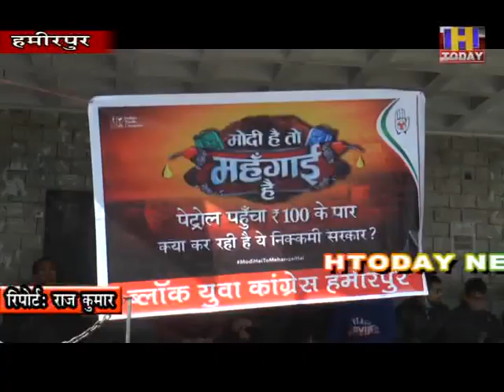पैटोल व डीजल के दामों में बढोतरी के खिलाफ युवा काग्रेंस का प्रदर्शन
देश में आए दिन रसोई गैस, पैटोल व डीजल के दामों में बढोतरी के खिलाफ युवा काग्रेंस ने आज हर विधानसभा क्षेत्र में प्रदर्शन किया इसी कडी में हमीरपुर जिला मुख्यालय पर युवा काग्रेंस के कार्यकर्ताओं ने सरकार के खिलाफ अपना गुब्बार निकाला और प्रधानमंत्री का पुतला जलाया ।